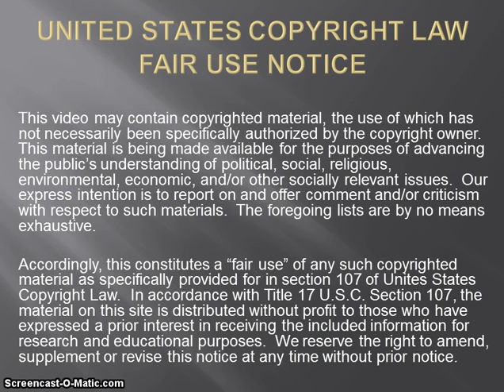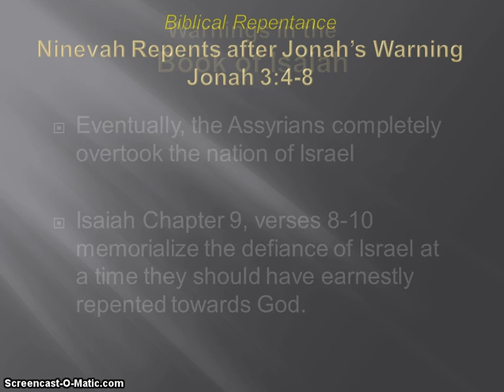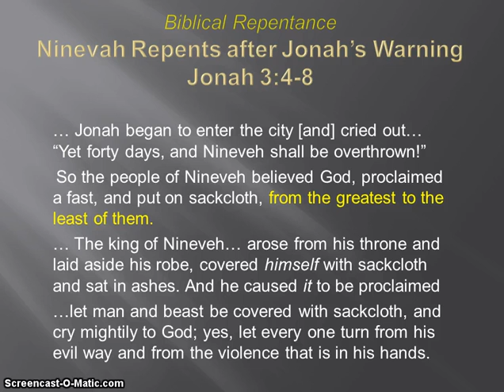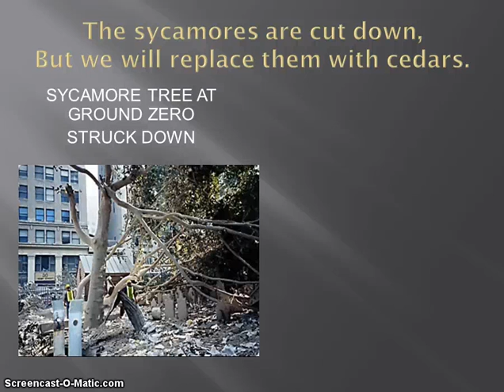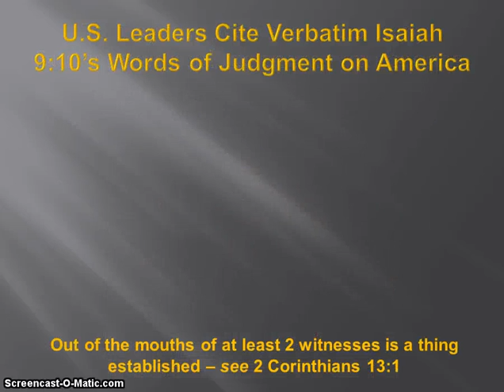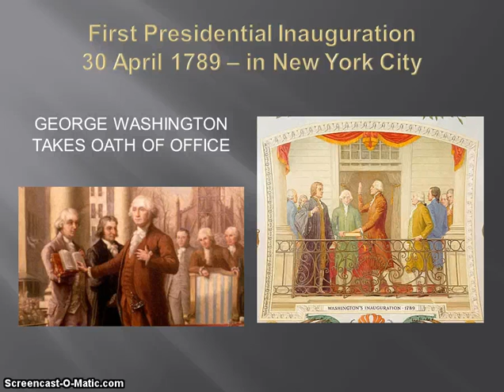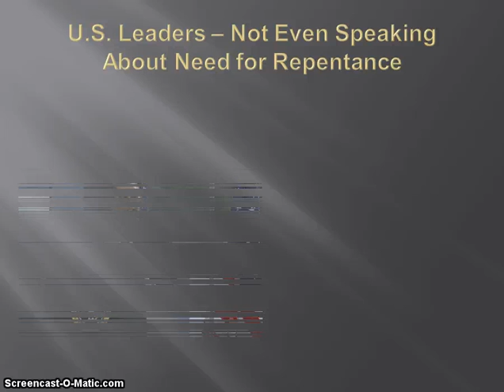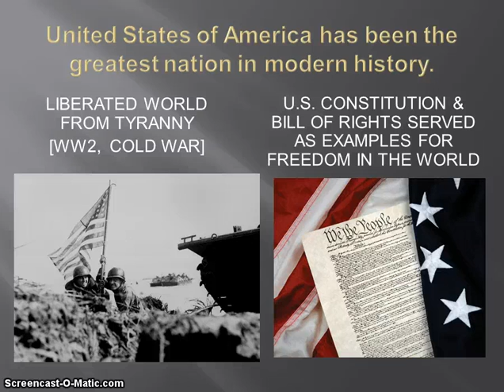Isaiah 9:10 (Harbinger) Warnings to America & the World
*** RECOMMENDED VIDEOS ***

*** CLUELESS U.S. LEADERS  ***

(watch starting at 3:11 -- By the way, In Revelation 3:11, Jesus tells us "Behold,I am coming quickly!")

(2) Web Page with Excerpts from John Kerry Speech on 11 Sept 2004, Tom Daschle Speech on 12 Sept 2001, and Lots of Other Harbinger-Related Facts (Text)

*** BOOK AND VIDEO IF YOU REALLY WANT TO STUDY THESE PROPHECIES ***

Book: "THE HARBINGER: THE ANCIENT MYSTERY THAT HOLDS THE SECRET OF AMERICA'S FUTURE" by Rabbi Jonathan Cahn (paperback, Kindle edition, or audio CDs) available

DVD: "THE ISAIAH 9:10 JUDGMENT: IS THERE AN ANCIENT MYSTERY THAT FORTELLS AMERICA'S FUTURE?" -- a "documentary treatment of "The Harbinger" book -- available at Amazon.com or the World Net Daily